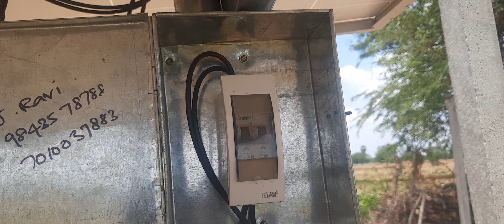800W போர்வெல் BLDC மோட்டார் 80 அடி,540W SOLAR PANEL1.25 இன்ச்,12000லி, திருச்சி மாவட்டம்.